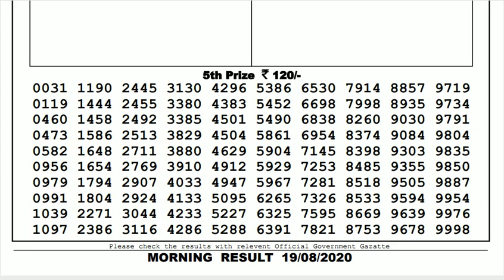Lottery Live I Lottery Results I Sombad Lottery 11.55am 04.00pm 08.00pm gdn